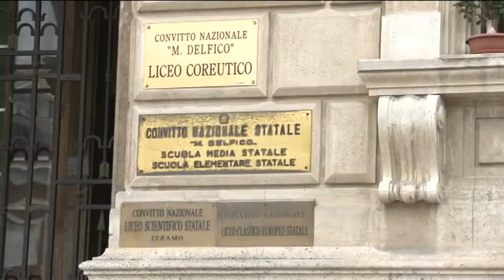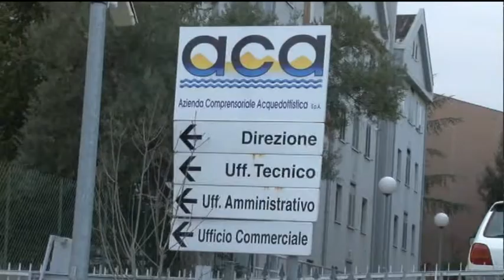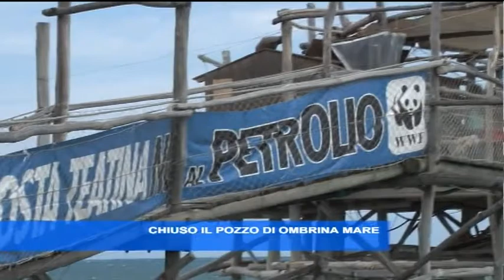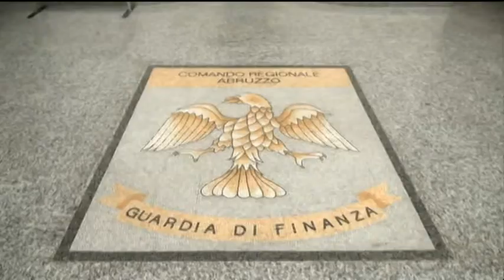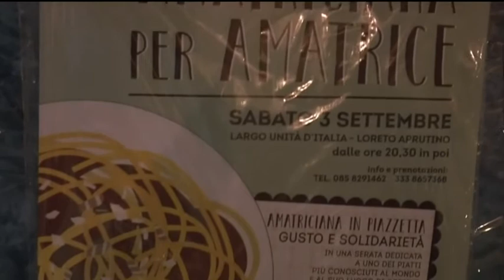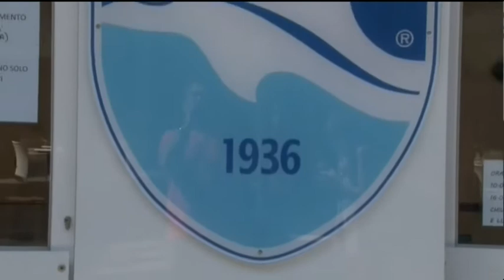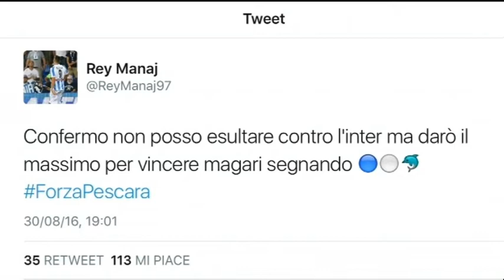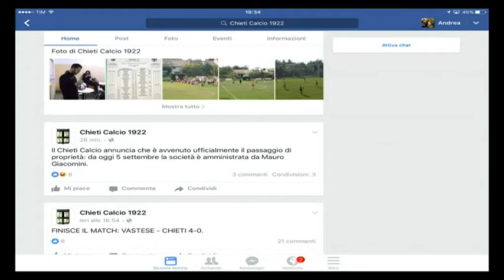TgSei Edizione della notte Lunedì 5 settembre 2016